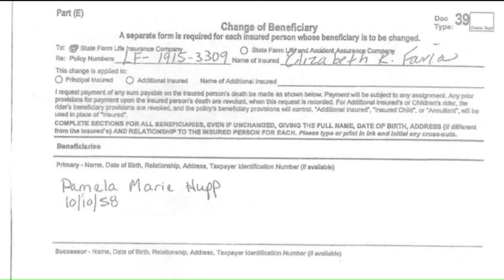Pam Hupp enters Alford plea in 2016 murder, avoids death penalty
Hupp's Alford plea of guilt closes one chapter in a twisting story we began investigating years before anyone else picked up on it.